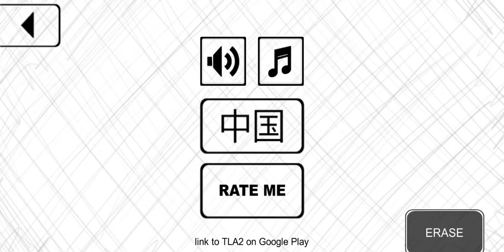that level again 2 tla 2 level 27